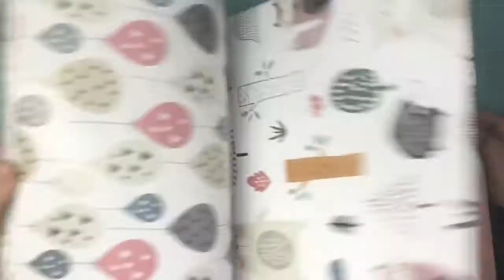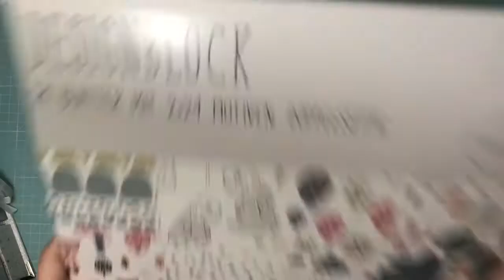Présentation calendrier pour Nathanaëlle 🤶